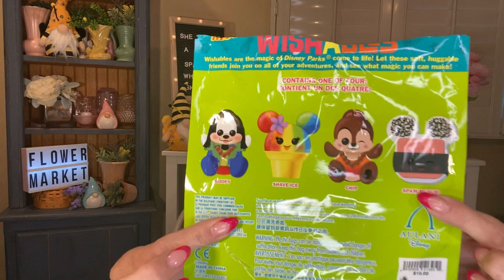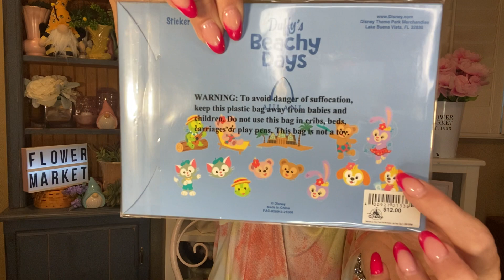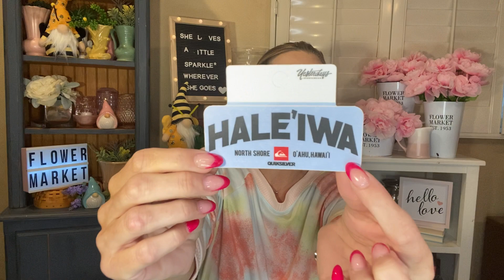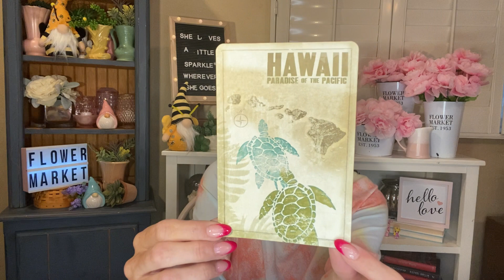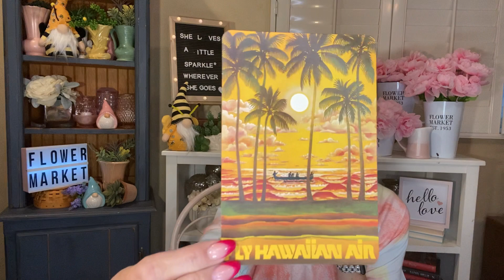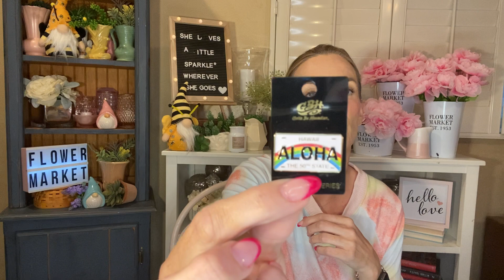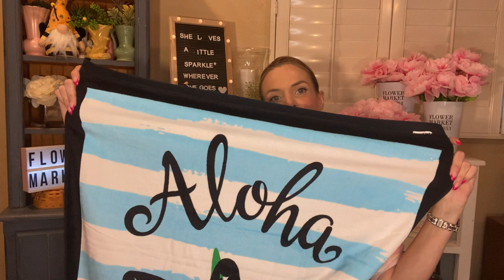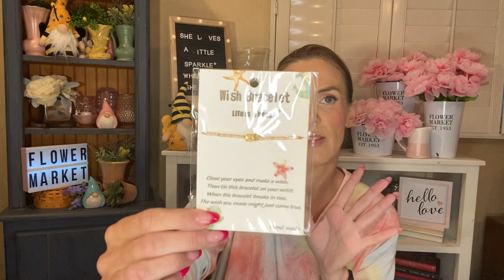Hawaii Vacation Haul!!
See what I picked up on vacation in paradise!! Dollar Tree Haul coming soon!! Hope you enjoy!